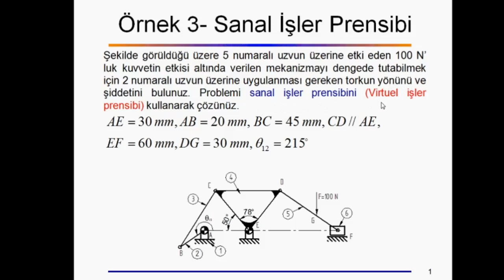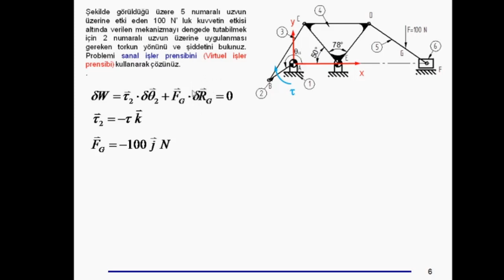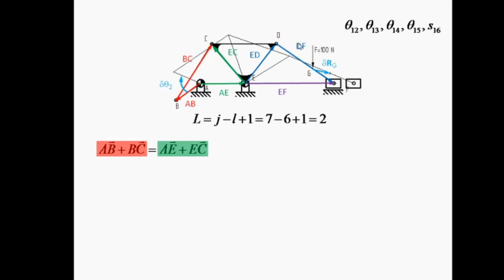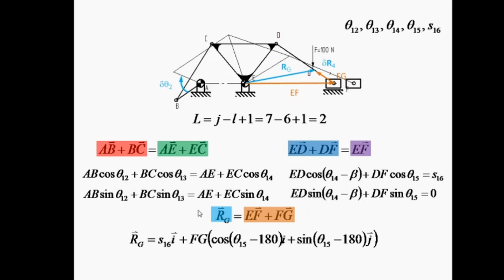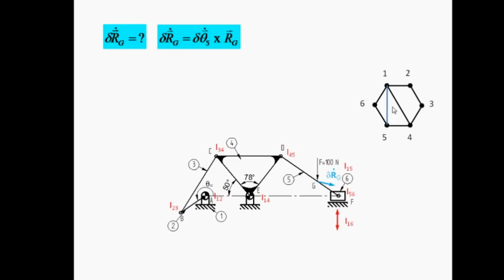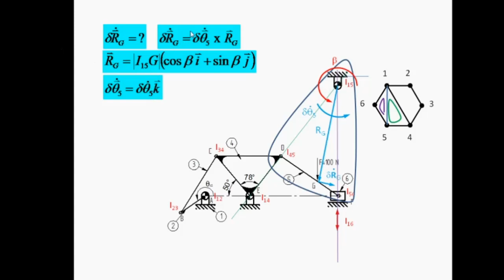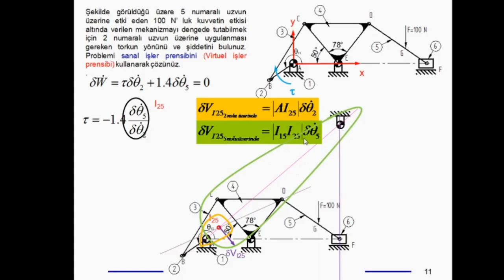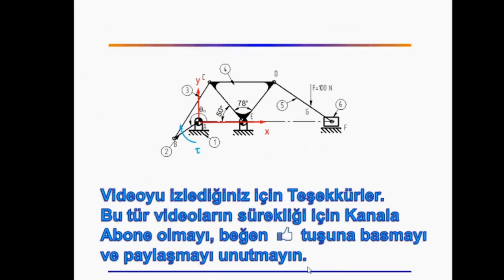Makine Dinamiği, Statik Kuvvet Analizi, Sanal (Virtuel) İşler Prensibi-3.Örnek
Makine Dinamiği konuları içerisinde yer alan mekanizmalarda Sanal (virtuel) işler prensibi ile Statik Kuvvet Analizini anlatan 3. Örnek problemin çözümünden bahsediyorum. Altı uzuvlu bir meknizma olduğundan diğer problemlerden farlılığı bulunmaktadır.  Ani dönme merkezleri kavramı kullanılarak sanal hız oranlarının bulunmasını içermektedir. Kısaca, vektör devre kapalılık denklemlerinden de bahsedilmiştir.  Burada bahsedilen ani dönme merkezleri ile hız analizinin nasıl yapıldığı ile ilgili örnekler için “Mekanizma Tekniği “ videolarına bakabilirsiniz. İyi seyirler.

Kanalımı arkadaşlarınıza önermeyi unutmayın. Diğer eğitimler için takipte kalınız. Teşekkürler.

Merhabalar ben Sadettin Kapucu,  Makine Dinamiği, Mekanizma Tekniği, TRIZ, Yenilikçi/Yaratıcı Problem/Sorun Çözme ile ilgili  konularda videoları paylaşacağım. Görüşmek üzere :)